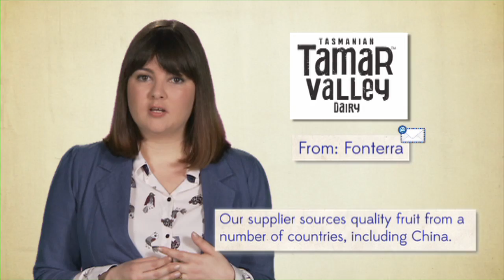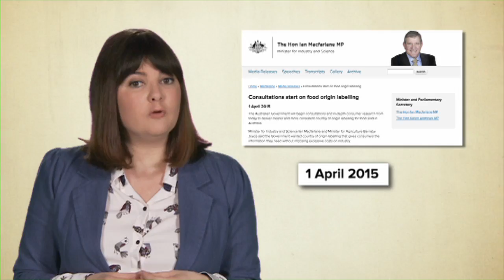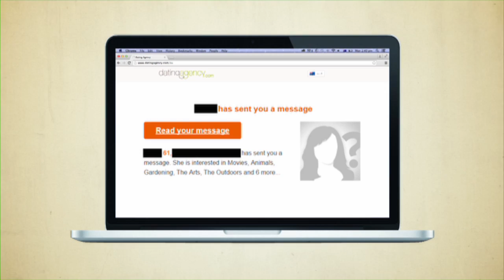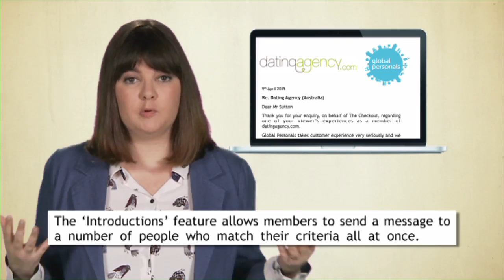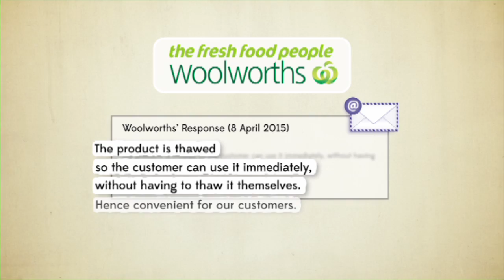F.U. Tube Series 3 Episode 2 | The Checkout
Zoë Norton Lodge answers FUs about Tamar Valley Yoghurt, a dating agency for the over 40s and Woolworths baked treats that are “frozen and thawed for your convenience”. Senator Jacqui Lambie helps out. It’s not a scam, she’s really in it.